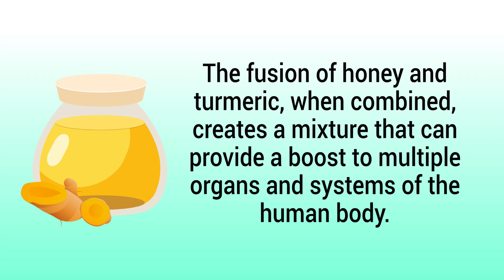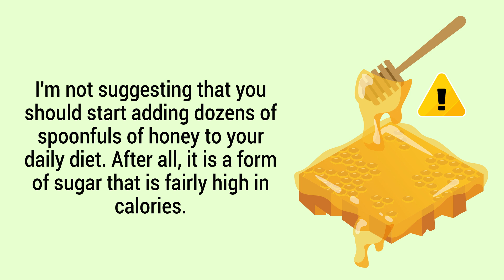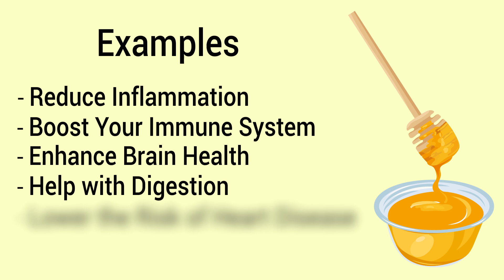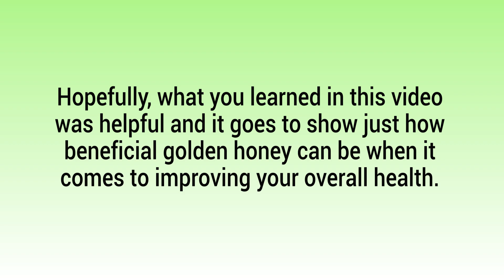Eat Golden Honey Daily to Lose Weight and Prevent Obesity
If you eat turmeric and honey on a daily basis, can it help you lose weight? Can golden honey help burn fat and prevent obesity? Watch this video to find out!

➡️ Turmeric
Turmeric is a flavorful spice that has been used for medicinal purposes for thousands of years. Researchers found that it is rich in bioactive compounds and properties that can reduce oxidative damage and provide many positive health benefits.

➡️ Honey
Honey isn't only great for its naturally sweet and delicious taste. It also offers some amazing health benefits, which explains why it has been used as a folk remedy throughout history. Both of these super-ingredients are powerful when consumed individually, however, when you mix them together, that is truly when the fun begins.

➡️ Prevent Obesity
A study found that the bioactive compounds of turmeric may impact the processes in our body that burn and store fat. This is why some researchers believe that turmeric can help individuals reduce their overall weight, body fat percentage, and waist-to-hip ratio. Honey is believed to contain some fat-burning properties as well. I'm not suggesting that you should start adding dozens of spoonfuls of honey to your daily diet. After all, it is a form of sugar that is fairly high in calories.

➡️ Research
One study found that honey can activate the hormones in our body that help with appetite suppression. This explains why some believe that this mixture can suppress fat tissue growth, regulate blood sugar levels, and positively benefit those with metabolic conditions. Golden honey is known for providing several other positive health benefits.

➡️ Other Benefits
- Reduce Inflammation
- Boost Your Immune System
- Enhance Brain Health
- Help with Digestion
- Lower the Risk of Heart Disease

➡️ Golden Honey Recipe:
- 1/4th cup of raw honey
- 1 teaspoon of ground turmeric
- 1 small glass jar or container with a lid

➡️ Instructions
Mix the honey and turmeric together inside of the container. Stir and mix well, cover, and store it at room temperature. The mixture may settle a bit over time, so you may need to give it a quick stir before each use. You can consume one teaspoon per day first thing in the morning on an empty stomach in order to take advantage of the incredible benefits that we mentioned in this video.

⏰TIMESTAMPS
0:00 - Intro
0:37 - Turmeric
0:50 - Honey
1:11 - Prevent Obesity
1:38 - Research
2:00 - Other Benefits
2:14 - Golden Honey Recipe
2:34 - Instructions